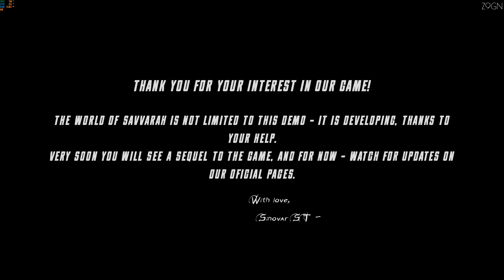A PARADISE HIDDEN FROM THE EYES | GODS OF SAVVARAH | VISUAL NOVEL INDIE GAMES GAMEPLAY WALKTHROUGH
GAMEPLAY WALKTHROUGH PLAYTHROUGH BEST INDIE GAMES VISUAL NOVEL GAME JAM